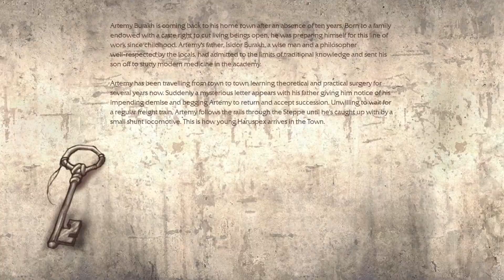PATHOLOGIC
Bread Plays Pathologic: Classic HD [2015] for PC